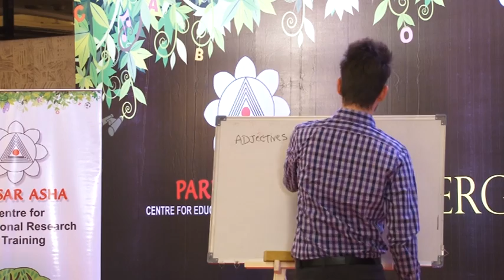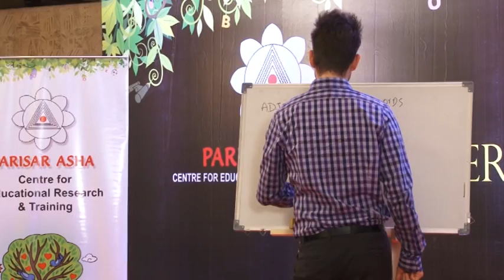Parisar Asha Seminar: Emerging Global Trends in Education- Dr. Trisha Sen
On 25th April’16 , a new milestone was achieved by Parisar Asha through its revolutionary ‘workshopminar’ on the ‘ Emerging Global Trends in Education for a Sustainable Tomorrow’ , which was attended by more than 150  school principals from different institutions  pan India .
This unique ‘workshopminar’ was conducted ,understanding the dire need to blend the modern approach with the conventional values and the significance to focus on the most important aspect of teaching- raising a sensitized, responsible and compassionate child who is equipped to address the challenges of the 21st century, with right knowledge, attitude, values and skills.